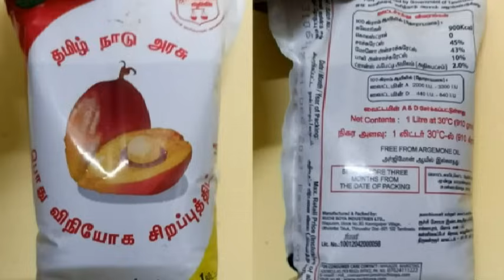பாமாயில் வாங்காதவர்களுக்கு தமிழக அரசு சற்றுமுன் முக்கிய அறிவிப்பு